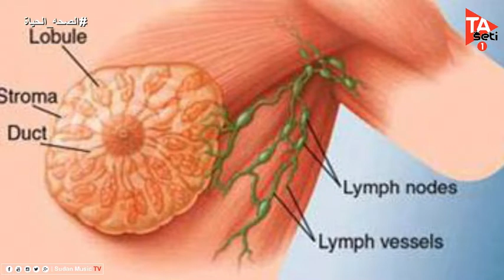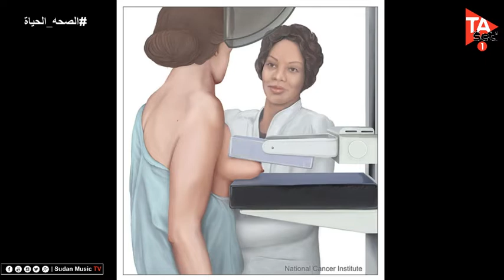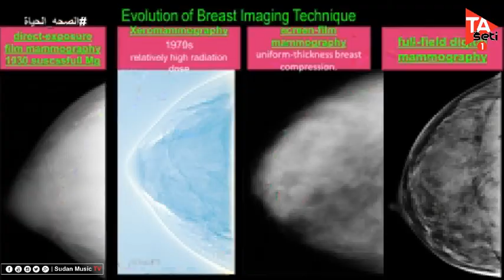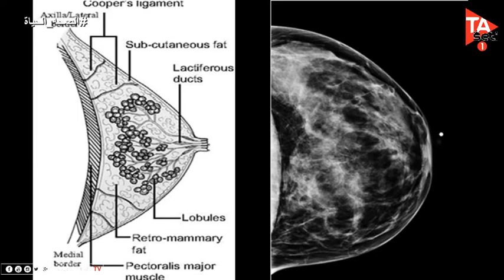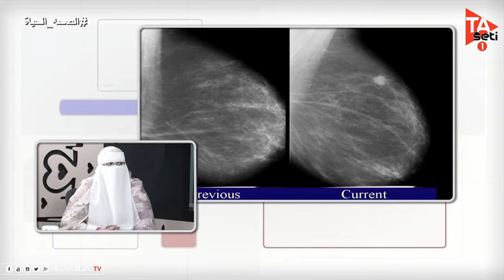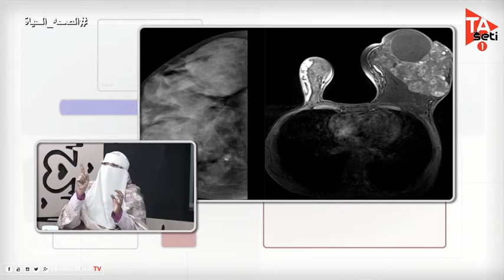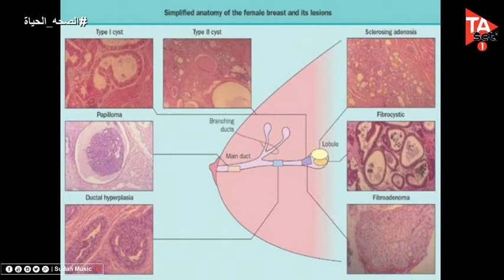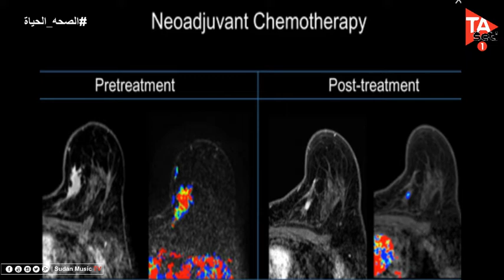الصحة والحياة 26/10/2018